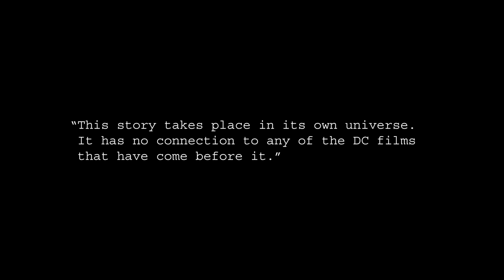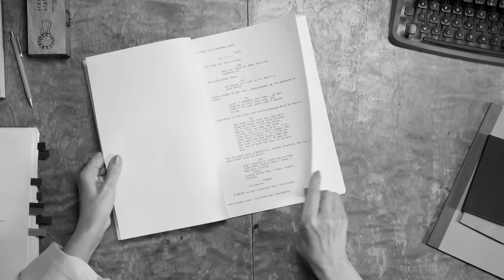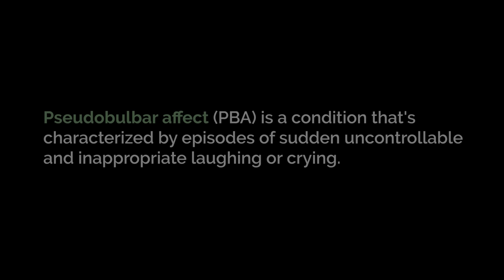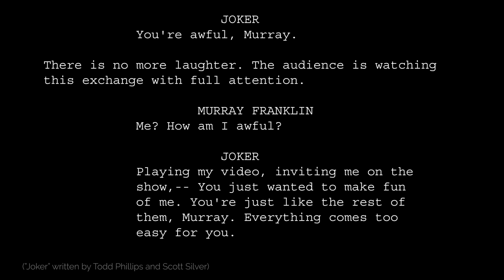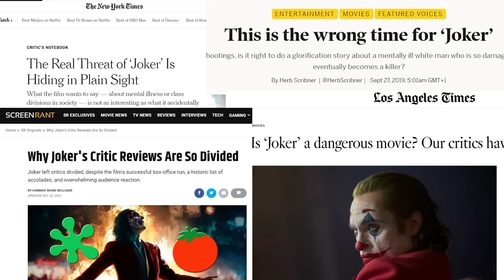Joker - The Nuances of Joaquin Phoenix's Performance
This video essay analyzes Joaquin Phoenix's acting in Joker (2019). Joker was written and directed by Todd Phillips, but it was Joaquin Phoenix who earned an Oscar for his performance. If you want to understand Arthur Fleck's evolution through a nuanced performance, then watch this video essay.

(Vivaldi) Winter mvt 1 Allegro non molto
(Vivaldi) Summer mvt 3 Presto
*The original work has been modified with basic fades, cuts and loops*
Tchaikovsky Swan Lake Theme by Leo Symphony Orchestra (Shutterstock)
Space Walk by Silent Partner

Timestamps:
0:00 Introduction
2:43 Weighed Down vs Free
6:12 Laughing vs Crying
9:02 Childish Innocence vs Deranged Anger